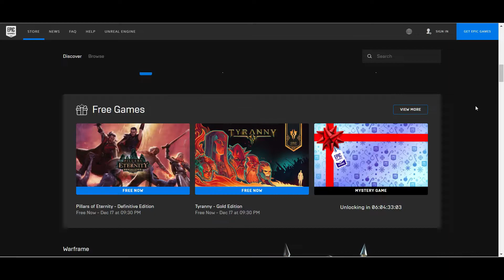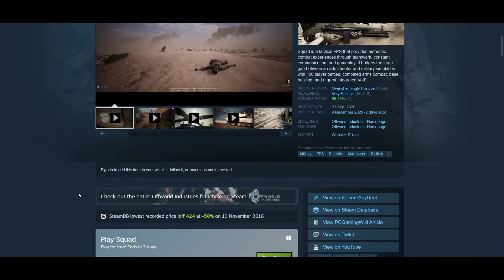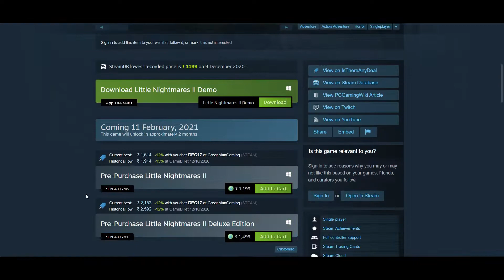This Week's FREE PC GAMES December 2020 I Episode #23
PC Spec:
8GB DDR4

free pc games gameranx,
free pc games good,
free pc games gamespot,
free pc games gun,
free pc games horror,
free pc games high graphics,
free pc games highly compressed download,
free roam zombie games pc,
free zombie games pc 2020,
dragon ball z pc games free,
free pc games 1gb ram,
2 player games pc free,
free 2 play games pc,
2 player fighting games pc free,